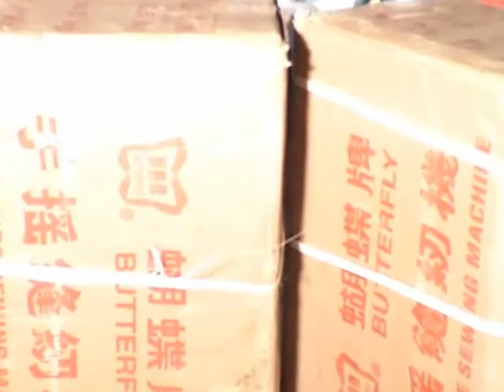soo dhawayntii marwo dalays shire faarax ee ceelafweyn b craxmaan ismaaciil siciid